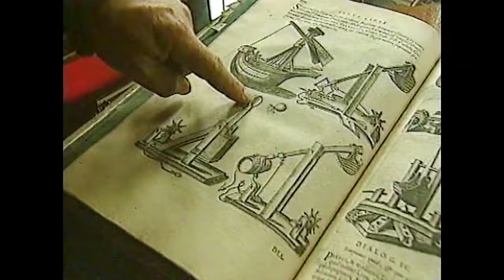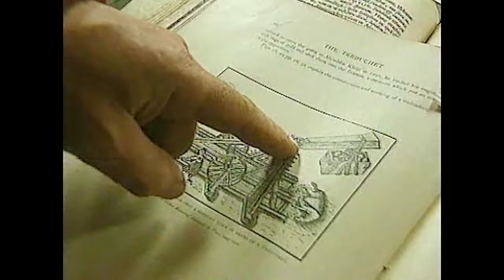Han flyger med husvagn! Perstad Presenterar: TrafikMagasinet, BilTV med Perstad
En exentrisk engelsman visar upp en annorlunda uppfinng för Gustav. Hej och välkommen, vad roligt att du hittat min BilKanal där jag presenterar och berättar  sådant som inte är känt kring TV:s bilprogram, TrafikMagasinet. TRAFIKMAGASINET BilTv med Perstad